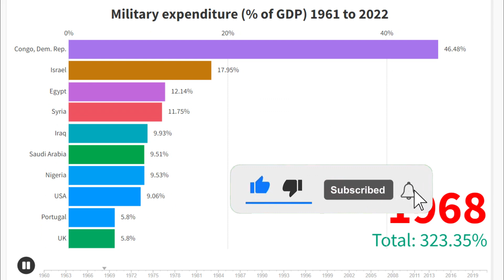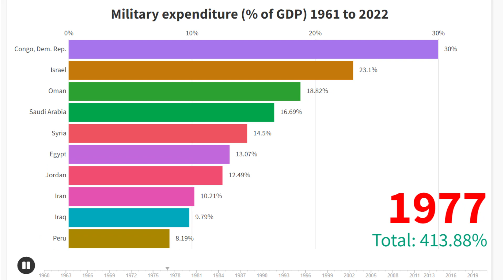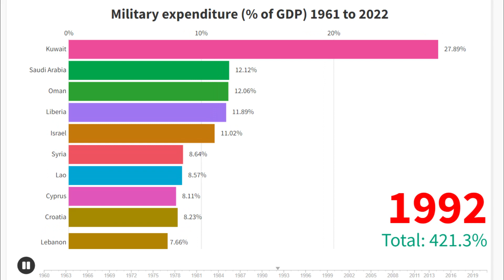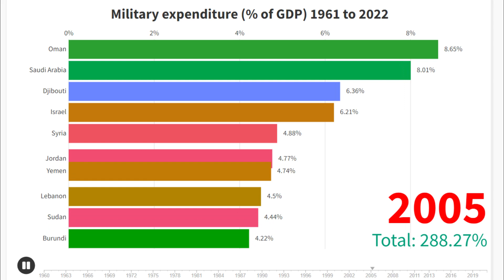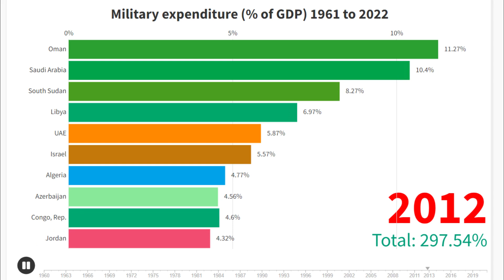Country Military expenditure (% of GDP) 1960 to 2022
"How Country Military Spending Has Evolved: A Comprehensive Analysis (% of GDP) from 1960 to 2022"

Explore the dynamic shifts in global military expenditure as a percentage of GDP over the past six decades in our latest YouTube video, "How Country Military Spending Has Evolved: A Comprehensive Analysis (% of GDP) from 1960 to 2022." 🌐💰

📊 Delve into the data with us as we break down the key trends, revealing the economic impact of military investments worldwide. From the Cold War era to modern geopolitical landscapes, witness the fascinating journey of nations allocating resources to defense.

🔍 Gain insights into the factors influencing these changes and their implications on national economies. Our visual representation and analysis offer a deep dive into the numbers, providing a nuanced understanding of the complex relationship between military budgets and GDP.

🌍 Join us on this informative journey through time and across borders, as we unravel the evolving dynamics of global military spending. Don't miss out on this thought-provoking exploration – hit play now and broaden your perspective on the world of defense economics! 🚀🔗